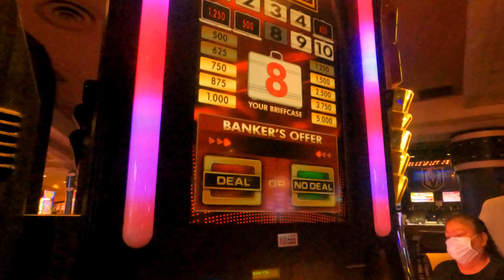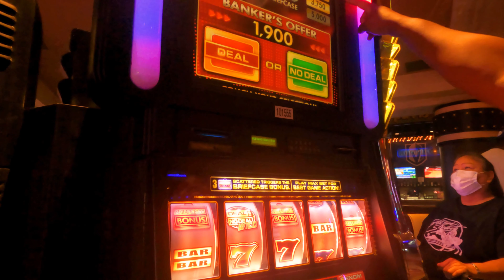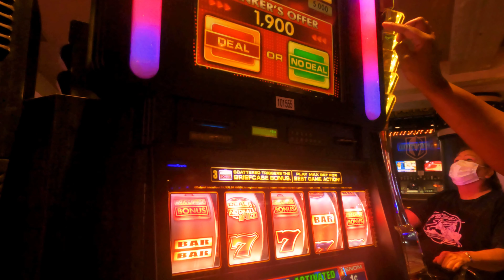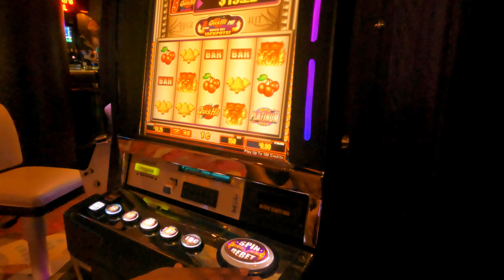VLOG: Las Vegas Vacation, Slots, Excalibur Pool, Hash House A Go Go, New York New York, Bellagio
I went to Las Vegas to do a wedding and decided to make a vacation out of it with my husband! This is our first travel vlog together.  Eating at Hash House A Go Go!

👑 IMPORTANT LINKS!👑

(Purchase Your Wigs & Luxury Hair Extensions Here!)
🏪 MyStore (Shop Everything I Used In This Video!)